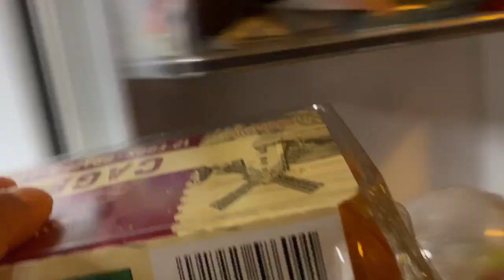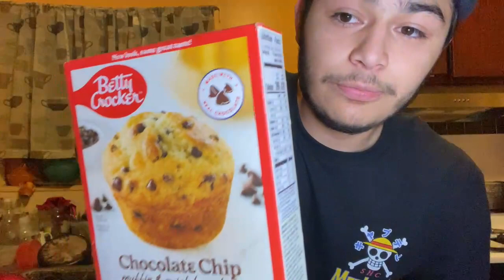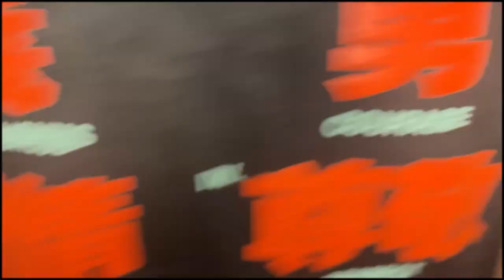Ep78: baking with H and friends